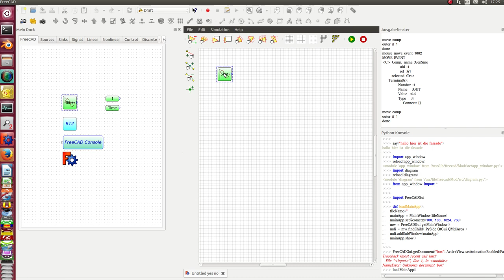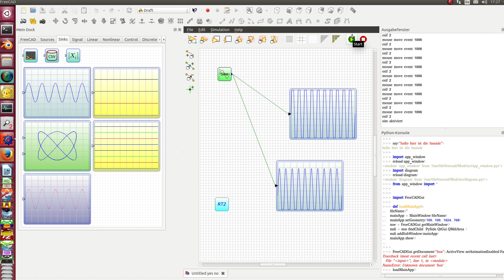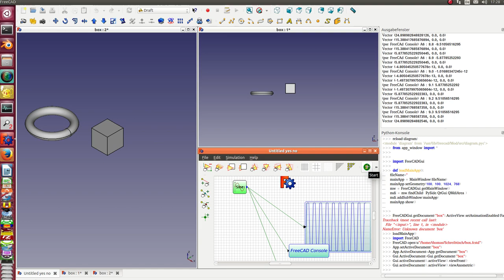pse as node editor for freecad animation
First prototype to integrate the pse into freecad.